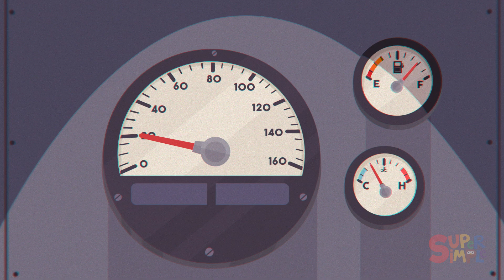On Thin Ice | Pit Stop | Motor Racing Cartoon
Chilly sports announcers, Tom and Carol, call the big race at the Ice Track. The competition heats up between Number 1 and Number 2 even before the racers head to the starting line...and on the track, their rivalry intensifies. When the racers hit Frost Bite Gorge, Number 2 suffers a frosty setback and has to make a pit stop.

If your young ones are watching without supervision, we recommend some of the following viewing options: